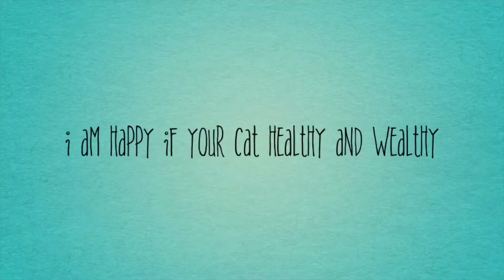RESCUE KUCING? ini fakta dibalik nasib para rescuer yang sebenarnya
hi i am nyta!
and this is my cat story, upload 3 times a week

Bussiness/ Collaboration/ Makeup contact Bio on Instagram

Jadi, dulu awal2 banget pengen kucing sebenernya aku pengen kucing domestik aja. Sempet beberapa kali muter ke para rescuer utk nemu kucing yang cocok sifatnya dengan aku. Karena pilih kucing itu bukan coraknya, kdg corak bagus malah sifat kucingnya galak. Taunya 13 agustus ada kucing oren mau masuk got depan kompleks rumah. Aku pungut. Dan jadilah seperti sekarang! Tapi disini karena aku sudah terlanjur tau para nasib rescuer, aku akan share sama kalian.

Adopsi kucing stray domestik di Surabaya

yt : mercolahealthypet (vetenarian), cat lady fitness (overseas cat owner)

xoxo